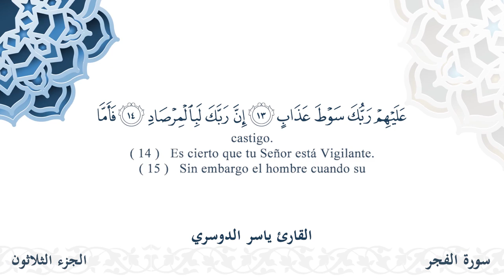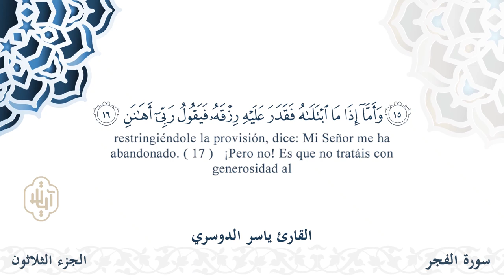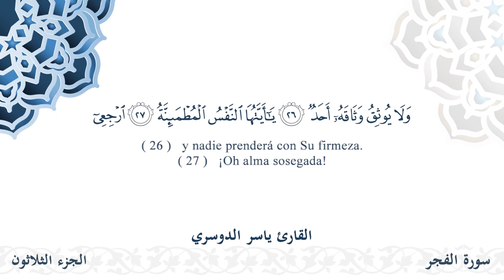سورة الفجر - القارئ ياسر الدوسري | مشروع